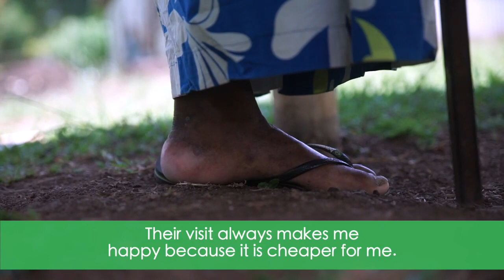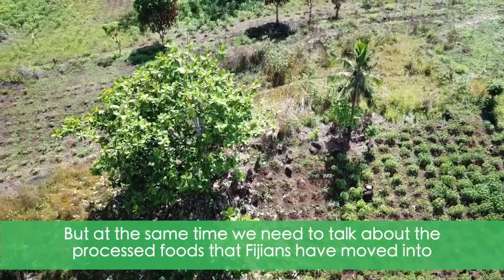A PRACTICAL RESPONSE TO FIJI'S NCD CRISIS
Fiji was declared in crisis of Non Communicable diseases in 2011. 3 people are disabled a day through diabetic amputations. Many more by strokes and other NCDs. Foundation for Rural Integrated Enterprises & Development (FRIEND) launched its community outreach health program in 2009.  Over the years we seen that visits and care provided by the doctors, nurses and phsyiotherapists visits have made a difference. The program integrates backyard gardening and healthy eating habits in its program.  We share with you our response effort in communities around Lautoka as a case study.

We are very grateful to Dr Isimeli Tukana, the NCD advisor for continous support and guidance. We thank the Australian Government for their generous support to help enable implementation of this phase of the NCD program.